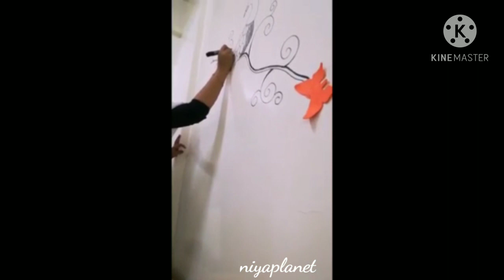easy wall painting with acrylic paint,how to draw a peacock,easy step#youtube#wallart#malayalam